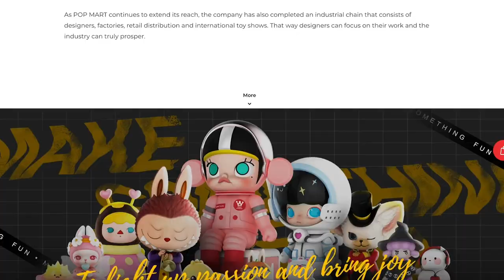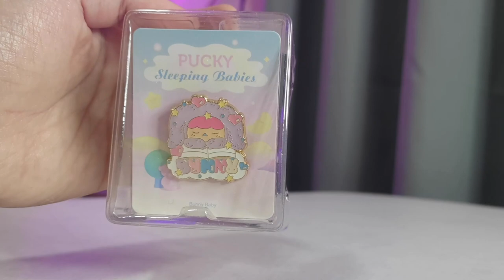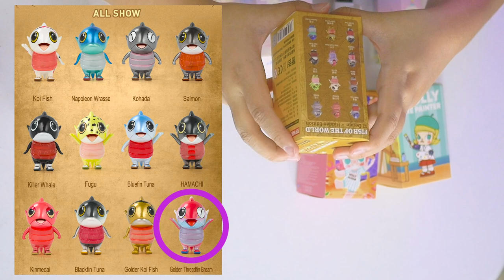I WON POP MART'S BIGGEST GIVEAWAY! Pop Mart Unboxing + GIVEAWAY PHILIPPINES!!!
👾 TURN ON ENGLISH CAPTIONS! 👾

Thank you so much Pop Mart for the huge giveaway for your 2020 recap!

Pop Mart Unboxing 10th anniversary